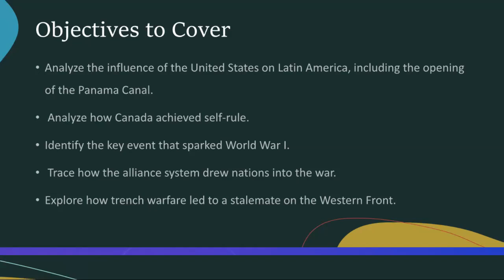Week 26 - World History II Grade 11- by Mr.Ahmad Abu Rashed